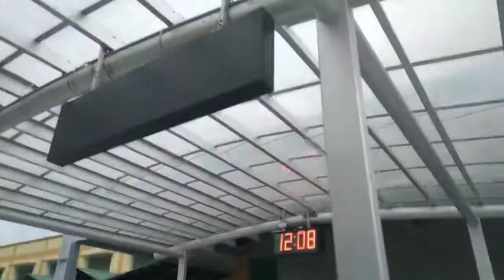vlog no 39#Yog Nagari# new# Rishikesh railway station# rishikesh subscribe plz @vijay j vlogs# 🙏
Rishikesh Station New